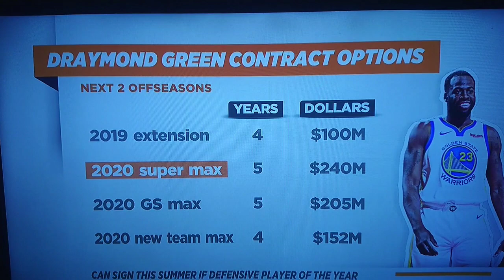Cover All Your Bases Vol.1 Starring Draymond Green & Joe Lacob